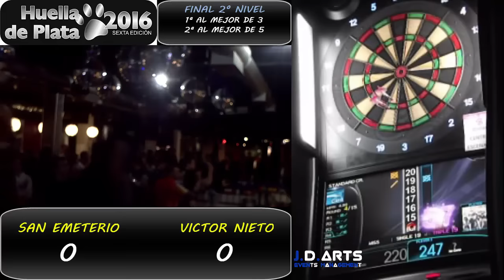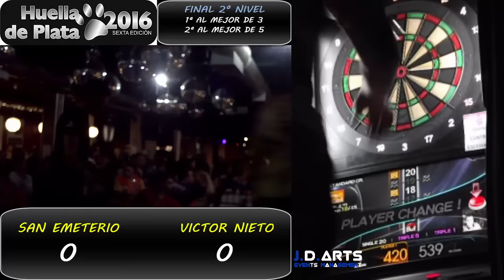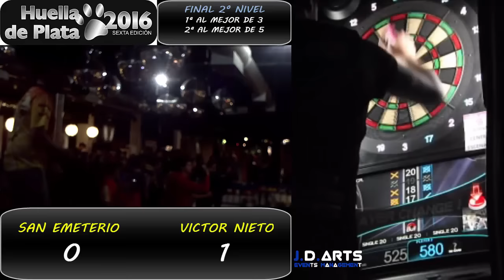HUELLA DE PLATA 2016 - FINAL SEGUNDO NIVEL - JAVIER SAN EMETERIO Vs. VICTOR NIETO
Final de segundo nivel entre San Emeterio y Victor Nieto. Pido disculpas por la calidad de la grabación, hubo un problema con el objetivo de la cámara que enfocaba a los jugadores.